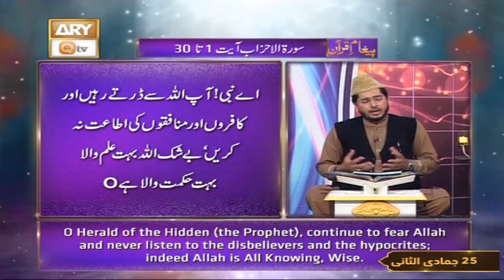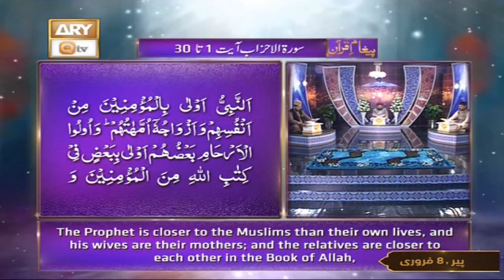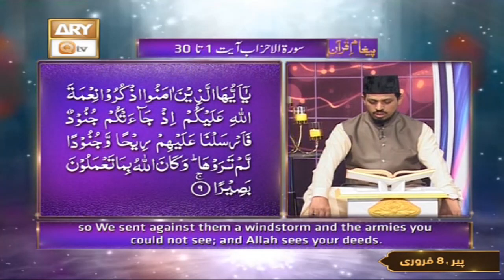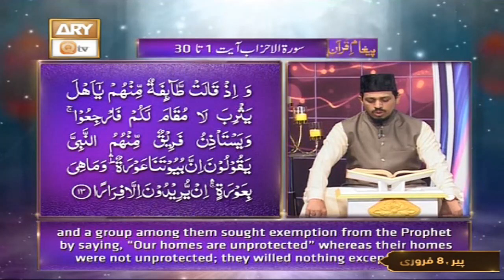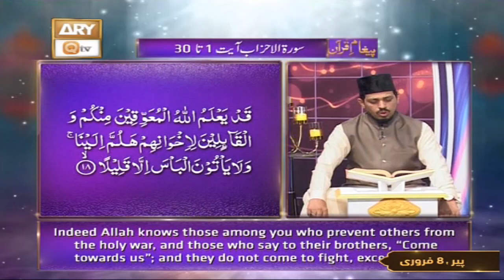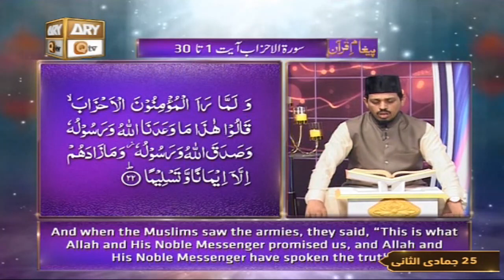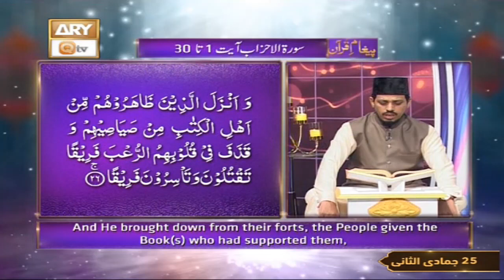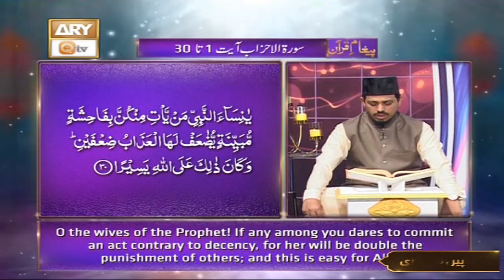Paigham e Quran | Host : Muhammad Raees Ahmed | 8th February 2021 | ARY Qtv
Bayan By  Mufti Muhammad Amir